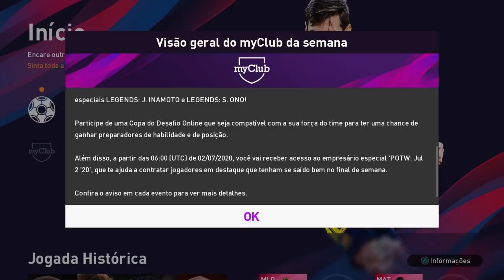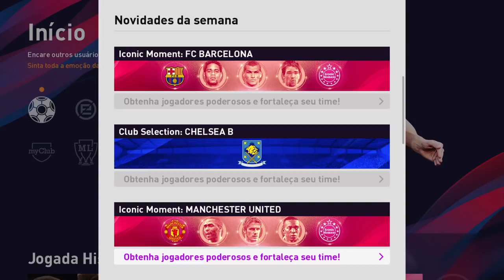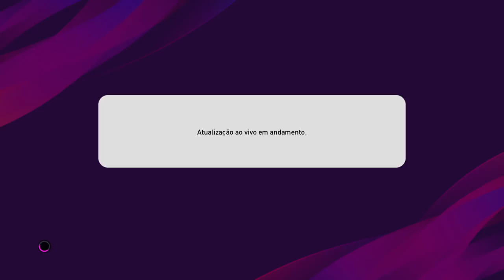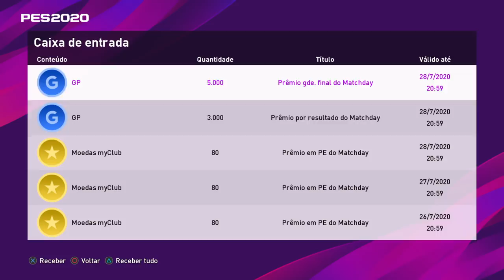PACK OPENING DESTAQUES + ATUALIZAÇÃO SEMANAL! DESAFIO MODO LENDA! PES2020 MYCLUB #302 !!!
MASTER LIGA ONLINE PS4 / XBOX ONE